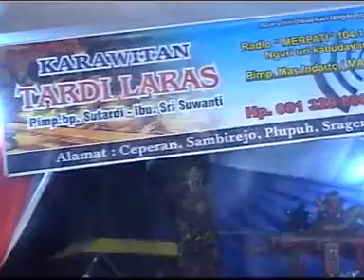SRI HUNING TARDI LARAS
musik,hiburan,breaking news,
infortainment
politik,budaya,
dangdut koplo,
dll

jokowi presiden indonesia
jokowi presiden indonesia
resmi jokowi presiden indonesia
kemenangan jokowi
kemenangan jokowi
kemenangan jokowi
Wawancara jokowi
Wawancara jokowi
Wawancara jokowi
jokowi presiden
jokowi presiden
jokowi presiden
resmi jokowi pemenang pilpres 2015
jokowi 23 juli 2015
jokowi
jokowi
jokowi presiden
jokowi presiden
jokowi presiden
jokowi jadi Presiden Indonesia
pilpres 2015
pilpres 2015
Berita terbaru hari ini 23 juli 2015
berita terkini 23 juli 2015
berita terkini tv one 23 juli 2015
berita terbaru 23 juli 2015
berita terbaru hari ini tv one 23 juli 2015
berita tv one 23 juli 2015
berita tv one hari ini 23 juli 2015
berita terbaru hari ini di metro tv 23 juli 2015
liputan 6 23 juli 2015
liputan 6 sctv terbaru 23 juli 2015
liputan 6 sctv hari ini 23 juli 2015
liputan 6 sctv hari ini 2014 23 juli 2015
liputan6 pagi 23 juli 2015
liputan6 petang 23 juli 2015
liputan 6 pagi sctv hari ini 23 juli 2015
apa kabar indonesia pagi tv one terbaru 23 juli 2015
apa kabar indonesia malam 23 juli 2015
apa kabar indonesia pagi tv one hari ini 23 juli 2015
apa kabar indonesia malam tvone terbaru 23 juli 2015
apa kabar indonesia pagi 23 juli 2015
apa kabar indonesia malam tv one kemarin 23 juli 2015
apa kabar indonesia pagi tv one 23 juli 2015
apa kabar indonesia malam tv one terbaru 2014 23 juli 2015
breaking news 23 juli 2015
breaking news metro tv 23 juli 2015
breaking news flight 370 found 23 juli 2015
breaking news metro tv in english 23 juli 2015
breaking news metro tv hari ini 23 juli 2015
breaking news tvone 23 juli 2015
breaking news in english 23 juli 2015
breaking news opening 23 juli 2015
berita terbaru 22 juli 2015